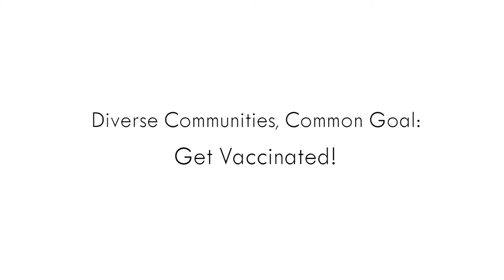Diverse Communities, Common Goal: Get Vaccinated!